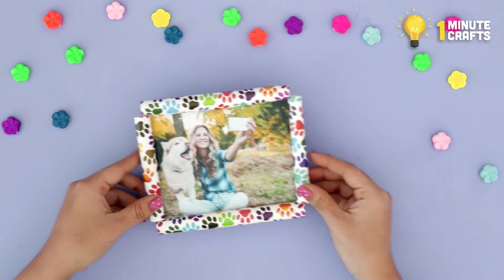3 Best Decoration Craft Ideas | Best DIY Video | 1 Minute Crafts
3 Best Decoration Craft Ideas | Best DIY Video | 1 Minute Crafts.